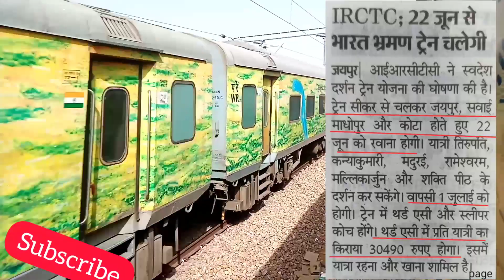सीकर, रींगस, जयपुर होकर चलने वाली नई ट्रेन रामेश्वरम, कन्याकुमारी दर्शन कराएगी, जयपुर बाड़मेर ट्रेन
Hello friends

Today is my video सीकर, रींगस, जयपुर होकर चलने वाली नई ट्रेन रामेश्वरम, कन्याकुमारी दर्शन कराएगी, जयपुर बाड़मेर ट्रेन .